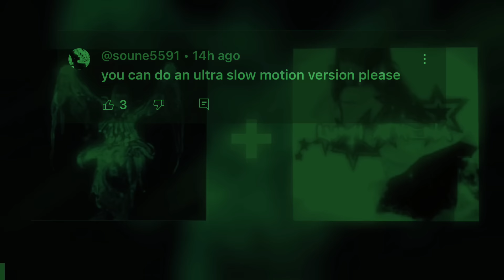Sleepwalker x Icewhore (SLOWED + EXTENDED)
THE OFFICIAL EXTENDED AND SLOWED REMIX OF SLEEPWALKER X ICEWHORE